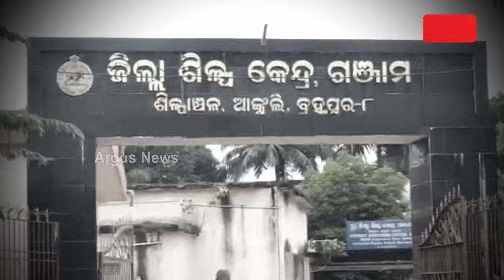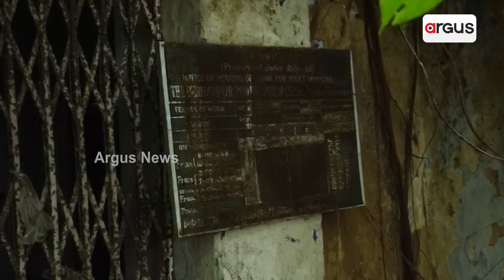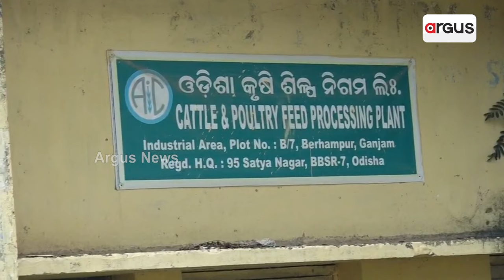ପୂର୍ବ ମୁଖ୍ୟମନ୍ତ୍ରୀଙ୍କ ଜିଲ୍ଲା ଗଞ୍ଜାମର ଶିଳ୍ପାଞ୍ଚଳରୁ ଉଭାନ ହୋଇଯାଇଛି ଶିଳ୍ପ || industry || Ganjam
ପୂର୍ବ ମୁଖ୍ୟମନ୍ତ୍ରୀଙ୍କ ଜିଲ୍ଲା ଗଞ୍ଜାମର ଶିଳ୍ପାଞ୍ଚଳରୁ ଉଭାନ ହୋଇଯାଇଛି ଶିଳ୍ପ । 54ଟି ଶିଳ୍ପରୁ ବଞ୍ଚିଛି ମାତ୍ର 4-5ଟି । ହ୍ୟାଣ୍ଡଲୁମରୁ ନେଇ ହାତଘଣ୍ଟା କାରଖାନା ଖୋଜୁଛି ଠିକଣା । ଦାଦନ ଯାଇଛି କୁଶଳୀ ଶ୍ରମିକ ।